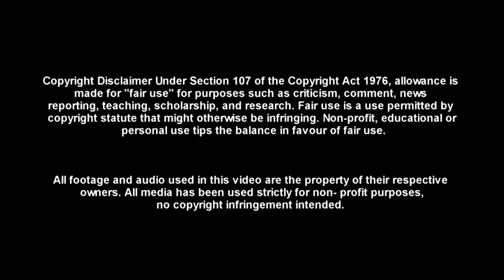BLADE RUNNER - Leon and Holden scene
A SCENE STUDY FROM THE MOVIE "blade runner" between Leon and Holden